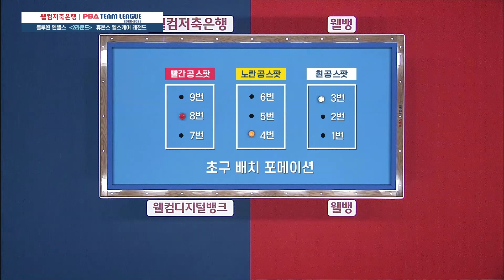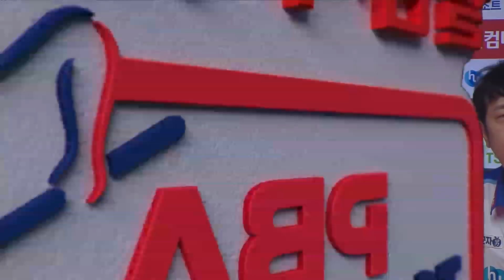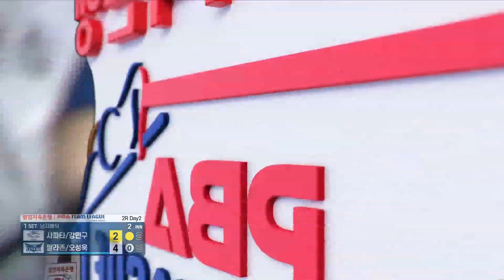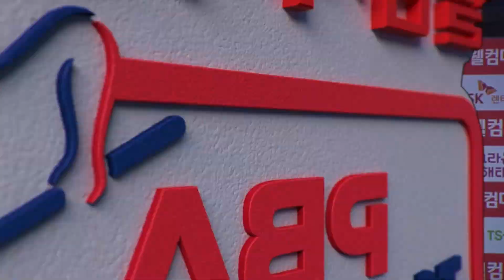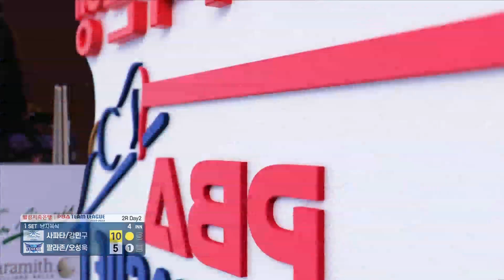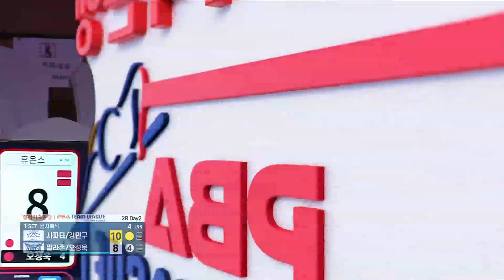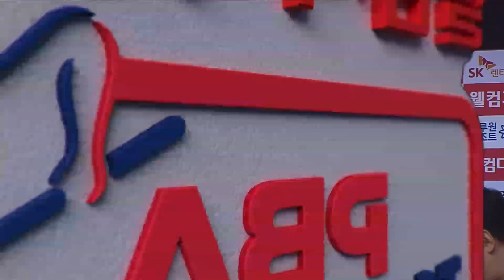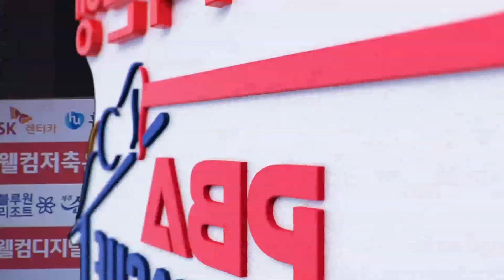🇪🇸사파타 🇰🇷강민구 vs 🇪🇸팔라존 🇰🇷오성욱 [PBA팀리그 2라운드/블루원리조트 vs 휴온스/1세트]